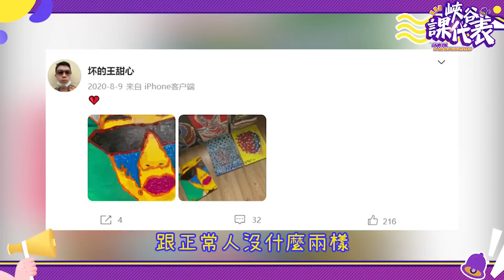小夥曾是985高材生一夜爆紅，卻差點被親媽送進精神病院，官媒點名引炎上